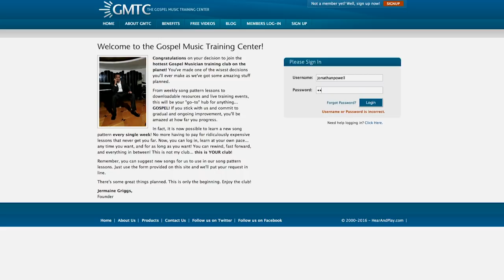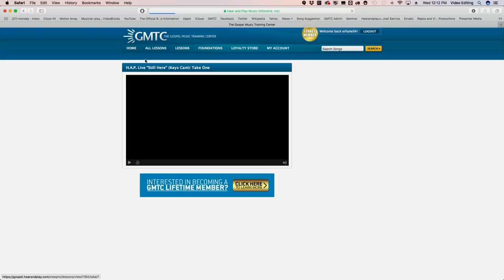Gospel Piano Chords: Watch Pro Gospel Musicians Play the Song Thank You Lord!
In this gospel piano by ear and organ by ear video, professional gospel musicians Michael Bereal, Bennet Paysinger, Demetrius Mabry,  and Brian Bdub White really BLESS US with the gospel chords, progressions and passing chords (...while adding their own unique flavor) to the gospel song, "THANK YOU LORD."

-Accountability
-Discipline
-Proven & structured plan
-Practice plans
-Zoom lectures